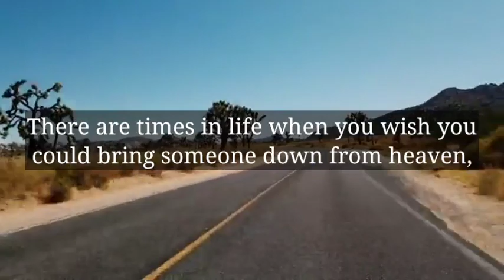🌈God Message Today | This person has your picture and wishing badly to...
🌈God Message Today | This person had your picture and wishing badly to...